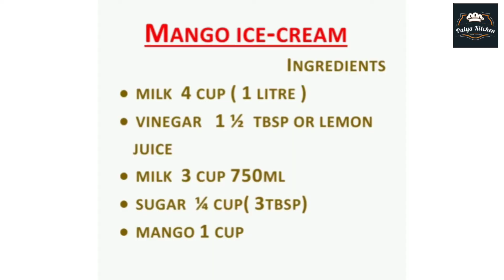CREAMY MANGO ICECREAM RECIPE /NO CREAM /NO CONDENSED MILK /NO MAIDA/ MANGO ICE CREAM RECIPE IN TAMIL